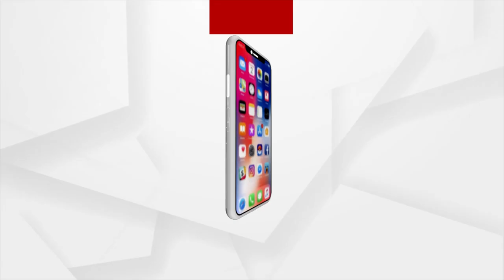The World will suffer the consequences of the Ukrainian War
The World will suffer the consequences of the Ukrainian War, forming a severe food crisis.